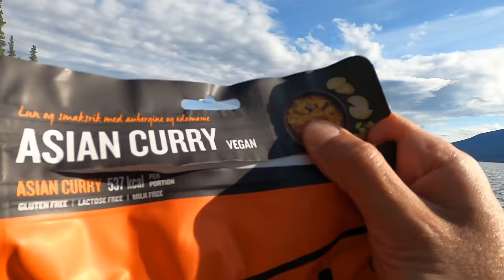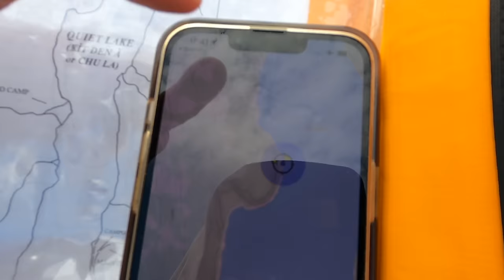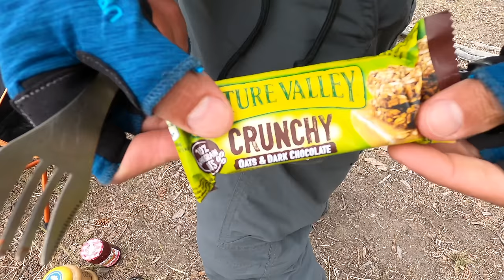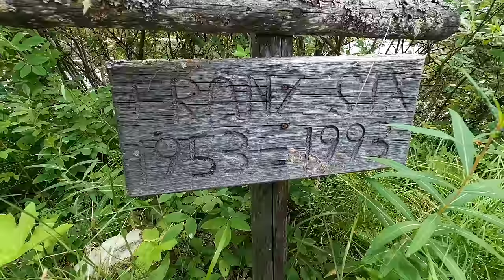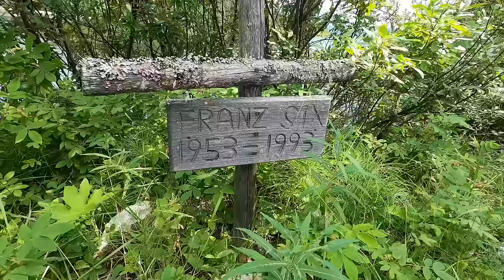12-Day / 375km Solo Canoe Trip in the Yukon Wilderness | Part 1: Logjams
Welcome to an unforgettable journey deep into the Yukon wilderness, just 500km south of the Arctic Circle! Over 12 incredible days, join me on this solo, unsupported 375km paddling expedition that will leave you breathless and inspired.

🚣‍♂️ With just over 2 years of paddling experience, I tackle the untamed wilderness, starting from Quiet Lake and concluding the expedition in Carmacks. This solo adventure is packed with awe-inspiring moments, from conquering 3 lakes to navigating 2 powerful river systems: the Big Salmon and the mighty Yukon itself.

🎣 Get ready for a true outdoor enthusiast's dream! I encounter and cook up beautiful fish such as trout, grayling, and pike, indulging in the taste of freshly caught grayling, fried to perfection. It's a wilderness culinary experience you won't want to miss!

🌦️ Mother Nature doesn't hold back, and neither do I. Experience the thrill of facing intense weather, including lightning storms, hail, and heavy rain, where setting up camp becomes a race against time. Some days, I succeed; others, I embrace the wild rain.

🦟 The mosquito-infested first 4-5 days will have you living vicariously through my bug jacket as I battle clouds of persistent mosquitoes attacking any exposed skin, a testament of resilience.

🪵 Logjams become formidable obstacles this year, requiring portaging through thick willow, brush, and undergrowth. These challenges test my mettle, making every paddle stroke a victory.

💫 My spirits run high throughout the trip as I discover breathtaking camp spots, including picturesque river islands that offer open-air bliss and respite from the mosquitoes. The deep silence and solitude of this pristine wilderness create moments of absolute bliss.

🌅 With the Yukon sun rising before 5 am and setting after 11 pm, the long paddling days are filled with opportunities to explore crystal-clear mountain creeks, go fishing, or simply bask in the purity of the wilderness. Sunny days mean swimming, laundry, and immersion in nature's beauty.

🔥 Distant wildfires add a touch of surreal beauty, filling the air with a hazy, smoky atmosphere that enhances your sensory experience. I take advantage of open sites to enjoy panoramic views and even set up my hammock in treed areas for stunning river views from my sleeping quarters.

🦅 Wildlife enthusiasts will be thrilled! Witness over 10 beavers, chipmunks, woodpeckers, otters, ospreys, and the majestic bald eagles. Plus a graceful black bear crossing the river!

🎣 Fishing enthusiasts, you're in for a treat! I caught over 15 grayling, trout, and several pike during this epic solo journey.

Join me on this exhilarating adventure of a lifetime as I shatter the boundaries of my comfort zone. The Yukon wilderness is waiting to be explored, and if I can do it solo, so can you!

SPECIAL THANKS TO:
Paddles used: Beavertail and Explorer Plus

Rod Used: X5 Travel Rod

Content in Video:
0:00 - Intro
1:30 - Day 1
13:36 - Day 2
36:51 - Day 3
1:08:39 - Day 4

GEAR I TRUST AND USE:

Sleep & Camp:
Tent Naturehike Cloud-Up 2 20D Grey

Sleeping Pad Thermarest NeoAir XTherm

Sleeping Bag Thermarest Questar 32

Cooking:
Water Filter SAWYER Squeeze

Filming:
Drone – DJI Air